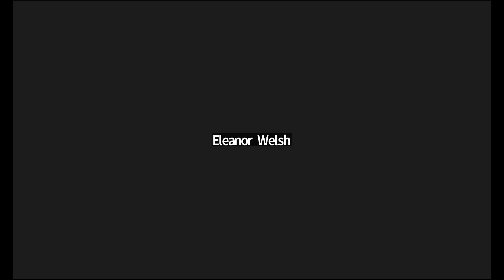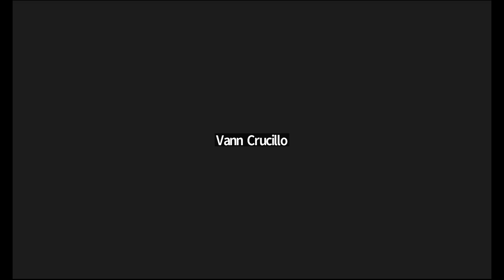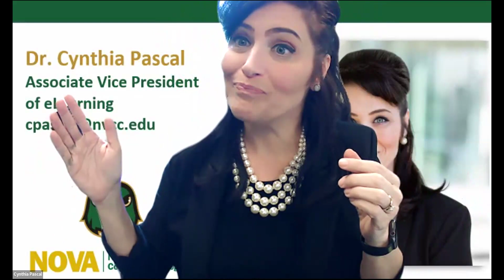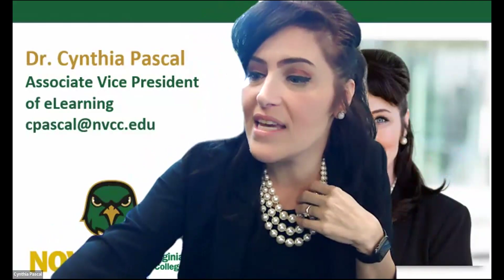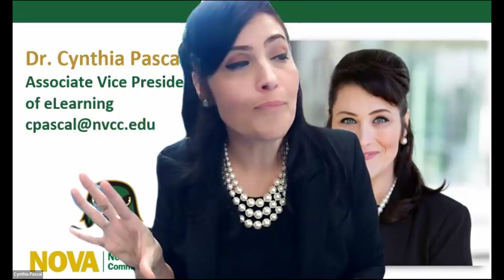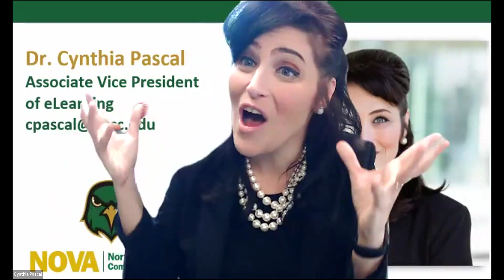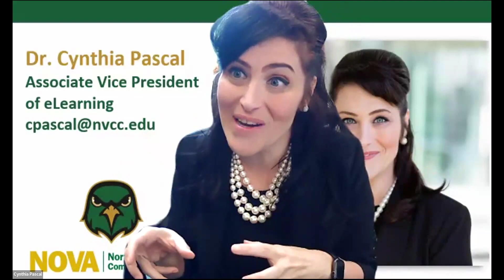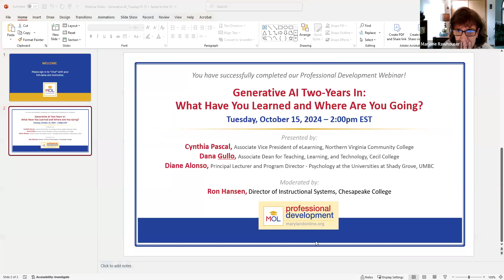Generative AI Two-Years In What Have You Learned and Where Are You Going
OpenAI launched ChatGPT in November 2022. Today, it has an estimated 200 million users. The use of AI in education has sparked debate among educators and policy makers. Join us as our panelists discuss the benefits, challenges and risks they’ve encountered and look at the way forward.

AI Panelists:
Cynthia Pascal (Associate Vice President of eLearning, Northern Virginia Community College)
Dana Gullo (Associate Dean for Teaching, Learning, and Technology, Cecil College)
Diane Alonso (Principal Lecturer and Program Director - Psychology at the Universities at Shady Grove, University of Maryland Baltimore County)
Moderator: Ron Hansen (Director of Instructional Systems, Chesapeake College)